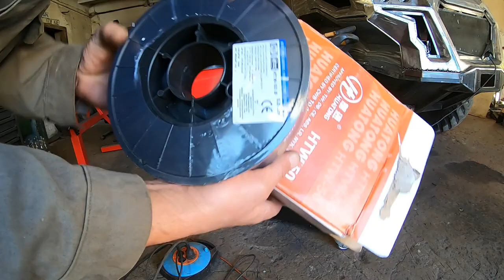Articulated off-road machine build part 31. Winch is going in👌 Part 1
In this episode I modify the frame for the winch+ work on the hood.